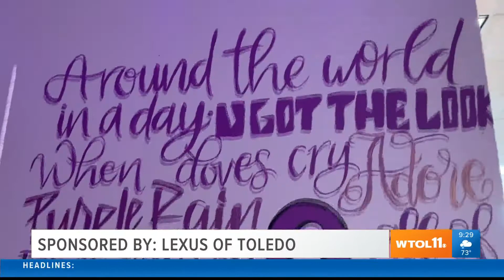Picture-perfect memories can be made at the new AList Selfie Museum in downtown Toledo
Downtown Toledo is excited for the events surrounding the Solheim Cup and AList Selfie Experience gives you a chance to snap some selfies in style!